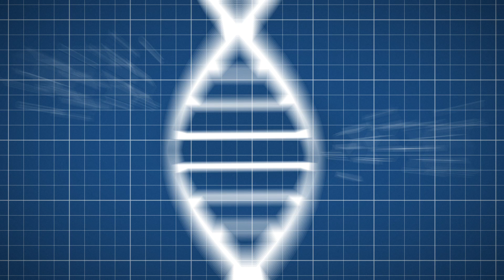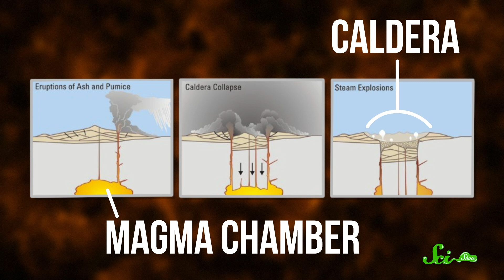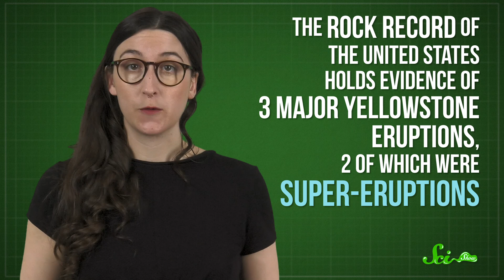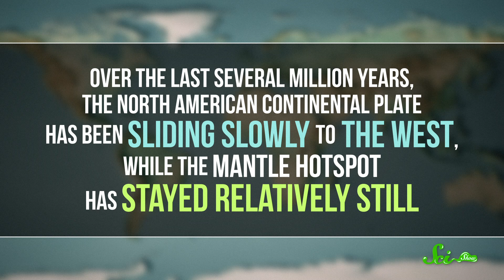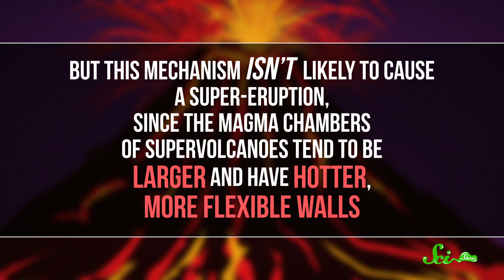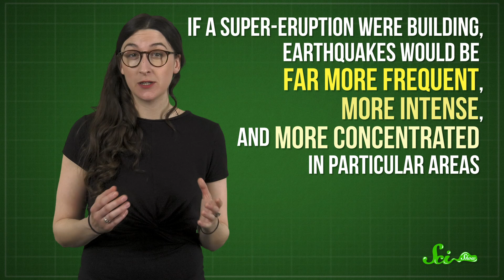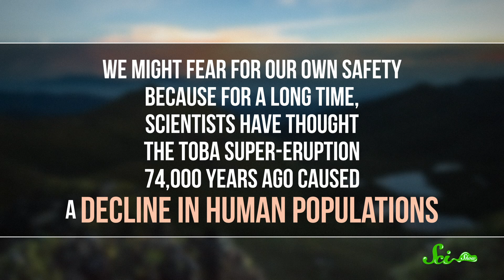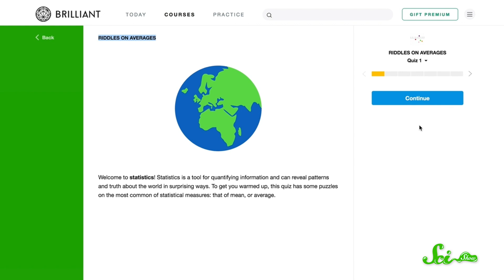Why Yellowstone Won't Erupt (and Which Volcanoes Will!)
If Yellowstone erupted, it would cause incredible chaos and change life we know it forever. However, scientists believe that Yellowstone isn't actually going to erupt anytime soon, and we'll explain why!. Join Olivia Gordon on a look into Volcanology, and find out what really makes a "Supervolcano" so super.